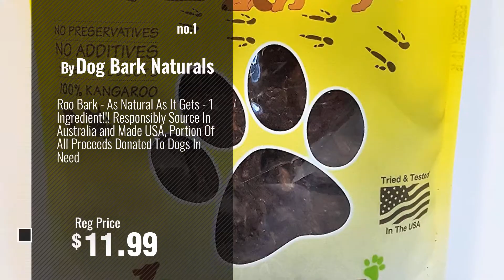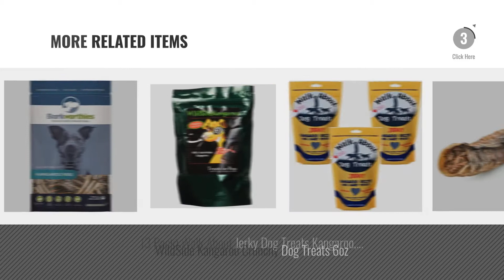Top 5 Dog Treats Kangaroo [2018 Best Sellers]: Roo Bark - As Natural As It Gets - 1 Ingredient!!!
+ New! 2019 Black Friday / Cyber Monday Dog Treats - Jerky Deals and Updates.

Black Friday / Cyber Monday Roo Bark - As Natural As It Gets - 1 Ingredient!!! Responsibly Source In Australia and by Dog Bark Naturals

Black Friday / Cyber Monday Walk About Jerky Dog Treat Kangaroo 7 OZ by Walk About Pet Treats

Black Friday / Cyber Monday WildSide Kangaroo Apple Treat for Dogs, 6-Ounce by WildSide Kangaroo

Black Friday / Cyber Monday (3 Pack) Barkworthies All Natural Kangaroo Jerky Dog Chews - 4 Ounces each by Barkworthies

Black Friday / Cyber Monday Premium Kangaroo Sausage Dog Treats by Best Bully Sticks (25 Pack) by Best Bully Sticks

Black Friday / Cyber Monday Barkworthies Beef Trachea with Kangaroo Filling Treat, 5" by Barkworthies

Black Friday / Cyber Monday (3 Pack) Walk About Jerky Dog Treats Kangaroo, 7-Ounces each by WalkAbout